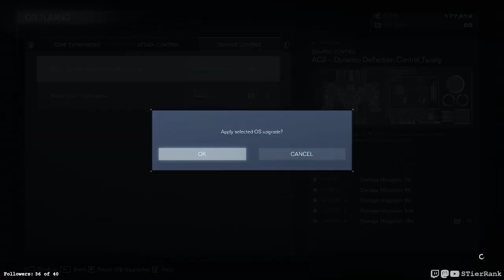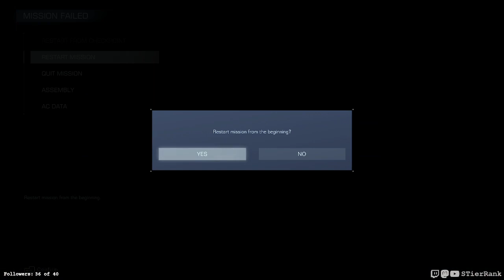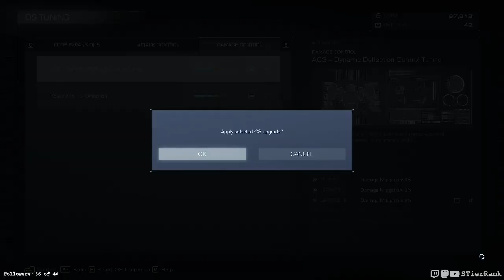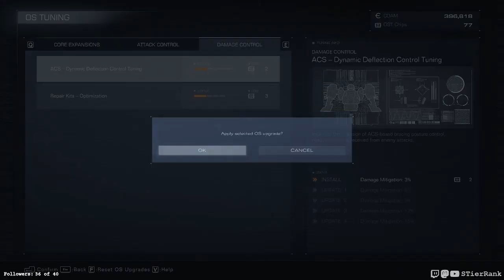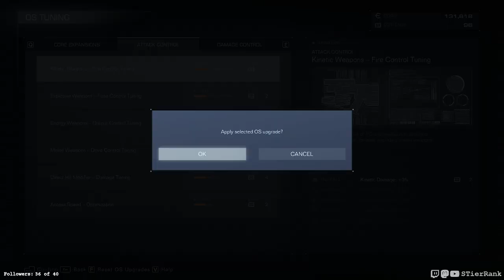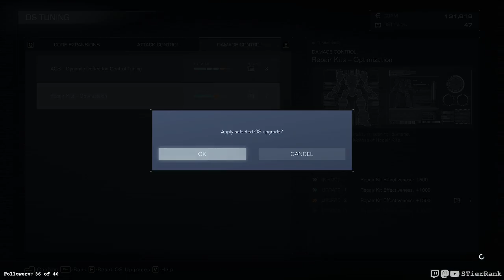Armored Core VI Fires of Rubicon - 24